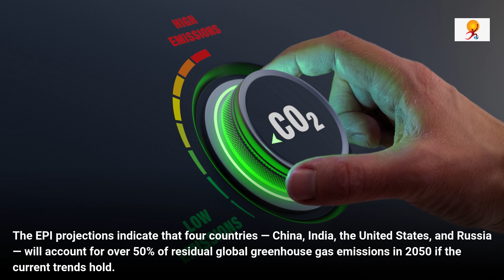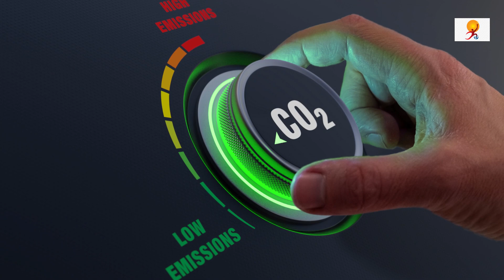India Ranks last in 2022 Environmental Performance Index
India scored the lowest among 180 countries in the 2022 Environment Performance Index (EPI), an analysis by researchers of Yale and Columbia University which provides a data-driven summary of the state of sustainability around the world. denmark was the top scorer and United States placed at the 20th spot.